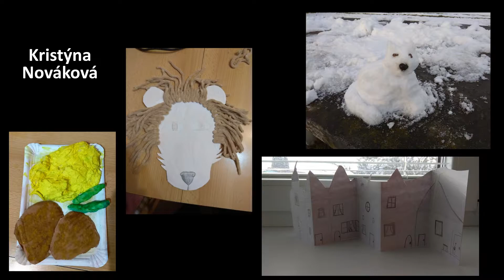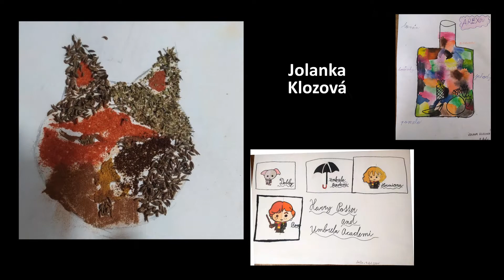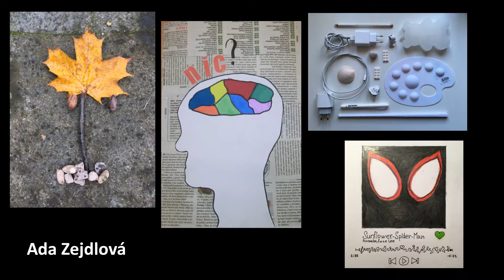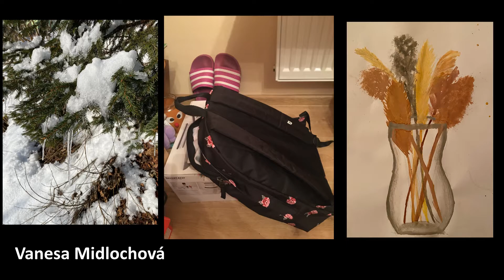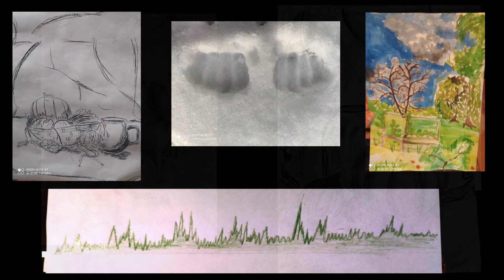Výtvarný obor distančně